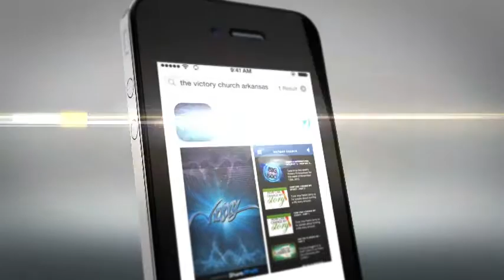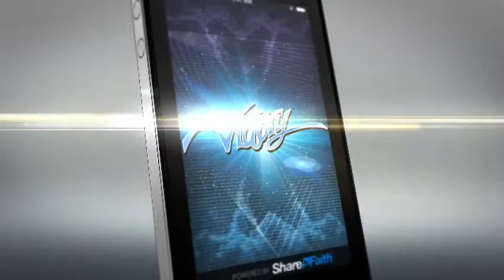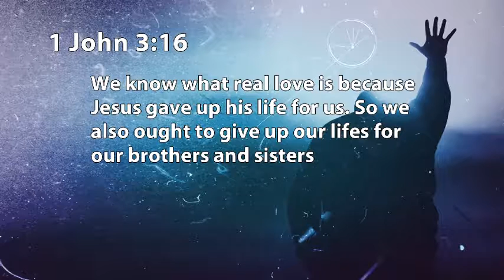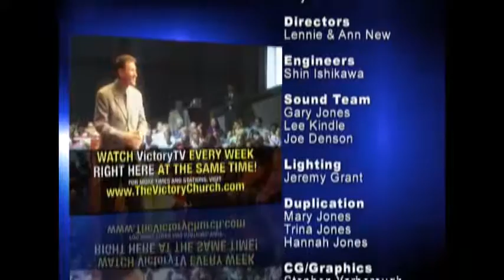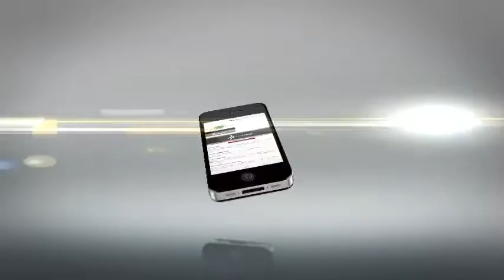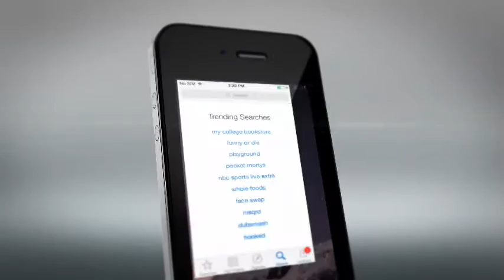Victory TV: 12/16/16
Message: God's Power To Change Your Life, Part16
From Victory Church in Camden, Arkansas - enjoy the ministry of Pastor Jerry Ables.